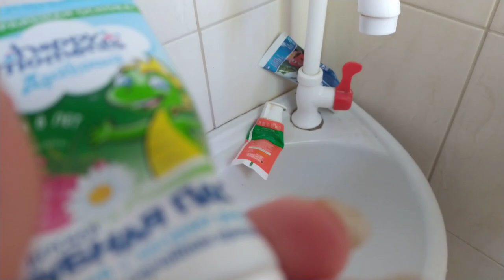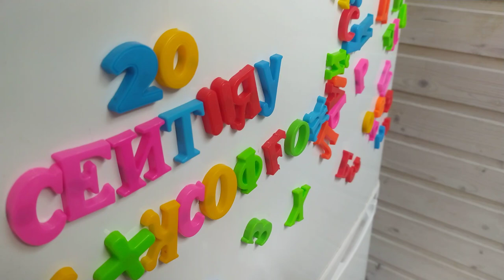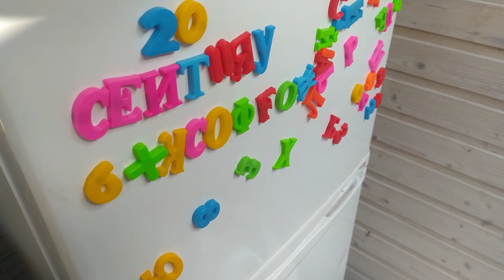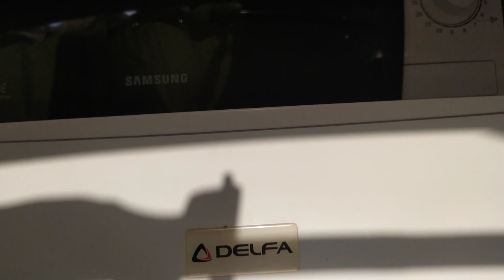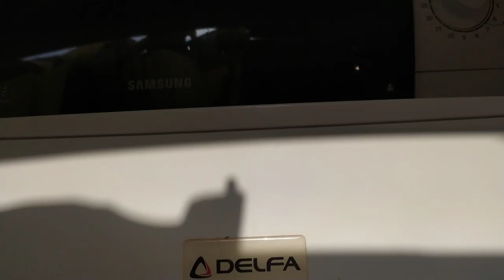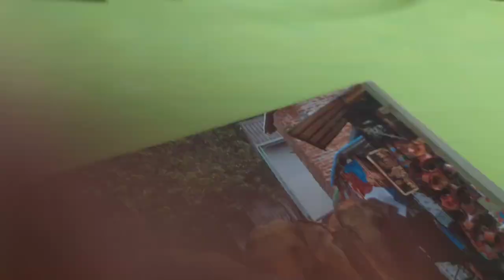Какая везде жара!!! 👍 😁 В Черноморском сегодня +29